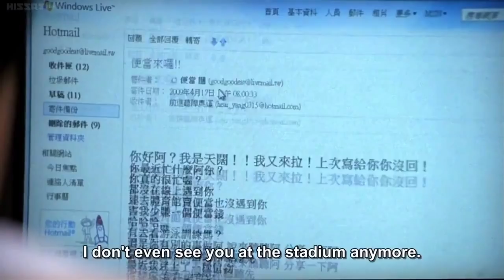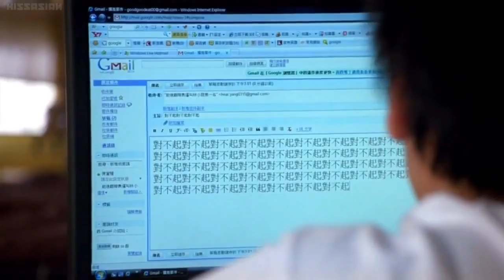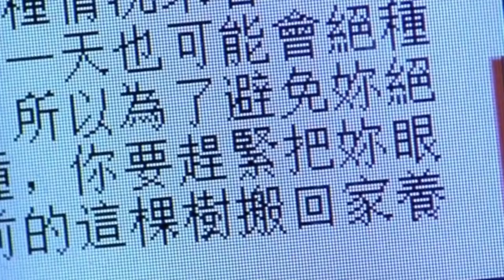Hear Me Movie explained in Nepali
HEAR ME (2009 Taiwan) explained in Nepali

Credits to : Hear Me (2009 Taiwan)

Directed by :  Cheng Fen-fen
Produced by : Peggy Chiao
                         Cheng Fen-fen

Written by : Cheng  Fen-fen
Production Company : Trigram Films
                                        Great Vision Film & TV
Cenematography : Chin Tingchang
Edited by : Chen Chih-hsuan

Any footage in this video has only been used to communicate a message(understandable) to audience. We don't plan to violate anyone's rights.